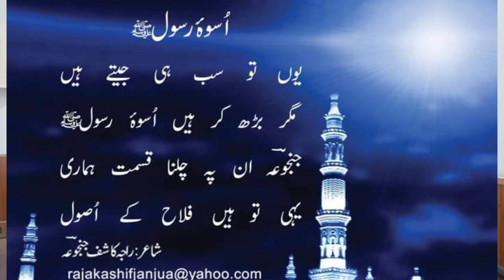Message of Rabi UL Awal Dr Raja Kashif ربیع الاول کا پیغام تجزیہ کار میزبان ڈاکٹر راجہ کاشف جنجوعہ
ربیع الاول کا پیغام
تجزیہ کار میزبان ڈاکٹر راجہ کاشف جنجوعہ
Message of Rabi UL Awal
Host analyst
EidMiladunNabi radio Pakistan Abbottabad 2 October 22 Sunday morning 8 am program